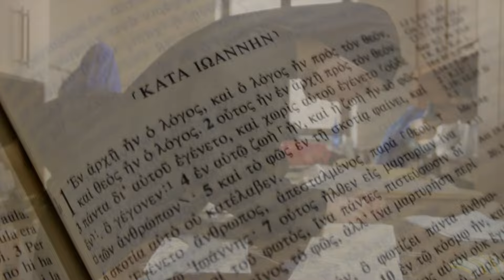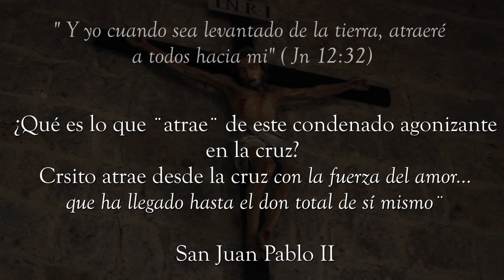Le invito a " Ven y verás"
Con ellos El Monasterio de San Pablo te invita a pasar la Semana Santa, con momentos de oración y discernimiento vocacional a la luz de los últimos días de la vida de Cristo en la tierra.

"Ánimo jóvenes: ¡Cristo os llama y el mundo os espera! Recordad que el Reino de Dios necesita vuestra entrega generosa y total".
San Juan Pablo II